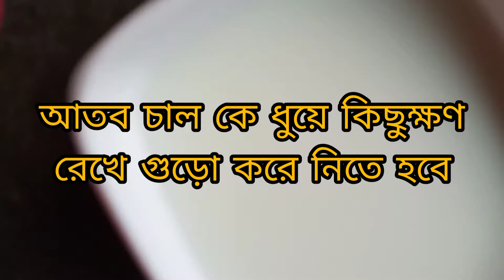How to make a firni recipe in bengali// phirni recipe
How to make a firni recipe in bengali

phirni recipehow to make firni

love you soo much guys 🥰🤩🤩🤩🤩♥️😘